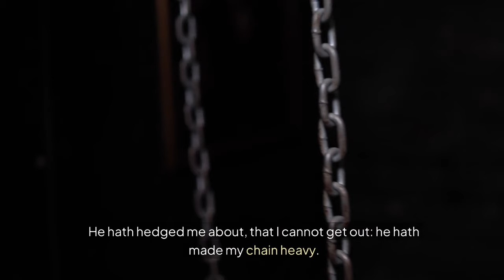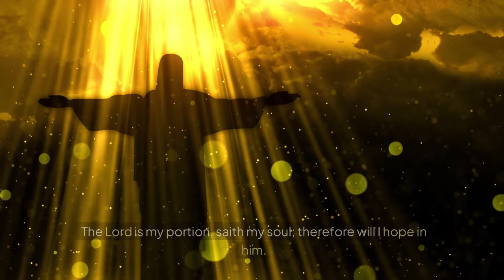Daily Dose of the GosPILL- WEDNESDAY- 10/02/24- LAMENTATIONS Mercies renewed every day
DAILY DOSE OF THE GosPILL music intro:
Wayne Jones - A Quiet Thought
Outro Theme Music "Above & Beyond"Silent Partner
YT music licensing LAMENTATIONS 3 clip music Sir Clubworth - The Quiet Aftermath
TODAY'S discussion on how we can start our day over any moment and how no matter how much goes wrong or what level of despair we feel or if we feel God has forsaken us, there is hope but something particular brings us this hope in the midst of our desperate lonliness and sadness...let's discuss that.  Lamentations 3 v 1 26 is what we discuss specifically today and I've put together a set of clips for those scriptures.
 God wants us to stand strong on Him as our solid rock foundation.  I pray this encourages and edifies you, beloved saints. God bless you.